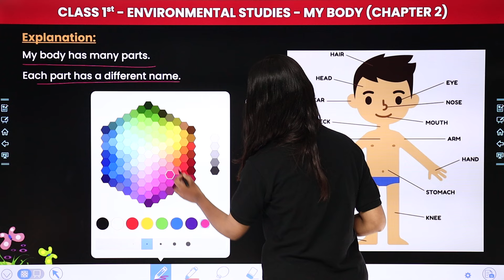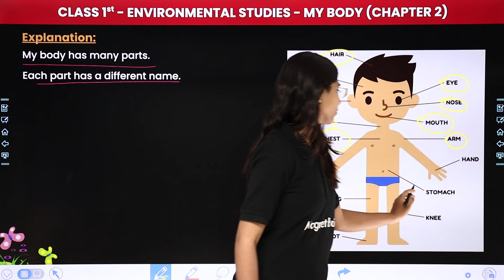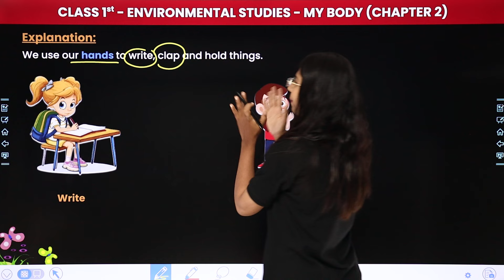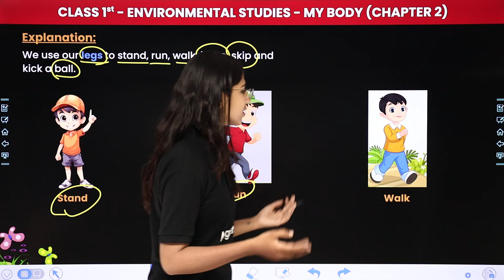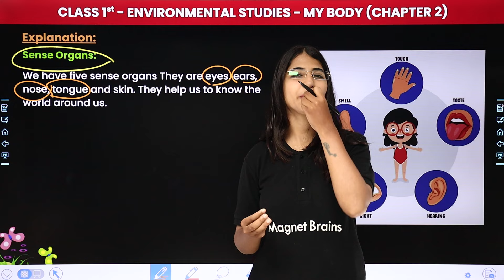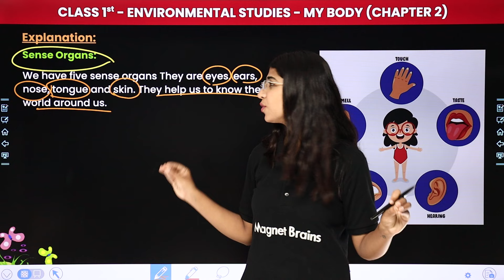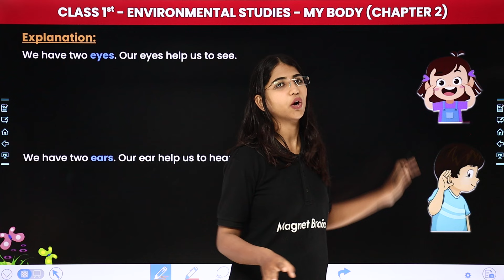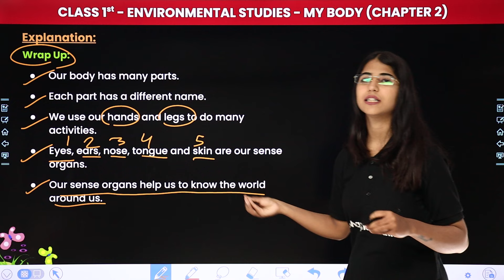My Body - Explanation | Class 1 Environmental Studies Chapter 2 | CBSE 2024-25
✔️ Class: 2nd
✔️ Subject: Environmental Studies
✔️ Chapter: My Body (Chapter 2)
✔️ Topic Name: Explanation
✔️ Topics Covered In this video, (By Karina Ma'am): Ma'am guides you through the fascinating world of class 1st environmental studies, focusing on the topic of 'My Body' dive deep into the captivating world of environmental studies as we explore key concepts essential for success in your studies. Join us as we simplify complex topics and make learning fun and engaging for all class 1st students.
00:00 Introduction - My Body - Explanation
02:54 Explanation
15:25 Sense Organs
28:41 Website Overview

 the body parts of class 1 evs
environmental studies for class 1
what is the full form of evs class 1 cbse
class 2 evs chapter 1 cbse 2024